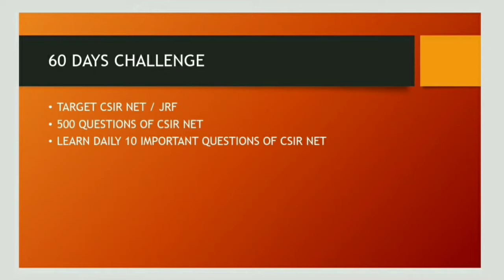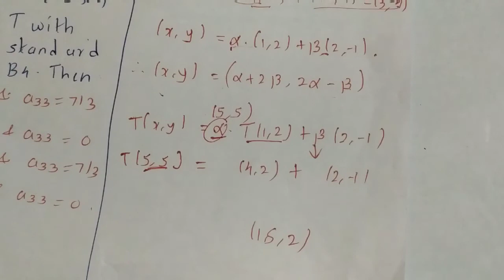Short trick to solve Linear Transformation || Linear Algebra || Day 34 || CSIR NET || GATE|| IIT JAM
Link of Fb page

/KQvW80rYJUoLl2BpK1DNqf

Hello Everyone, in this video we discussed 10 Important Questions of CSIR NET JRF,  GATE
In which there are 10 Questions of Linear Algebra. 50-60 marks cover only by Linear Algebra in CSIR NET exam. Watch all the video from starting which is fruitful for your exam . I hope after watching my all video u will be able to crack the exam and improve your knowledge and learn how to tackle the question asked in Entrance Exam . Also learn different approach and technique to solve different problem .